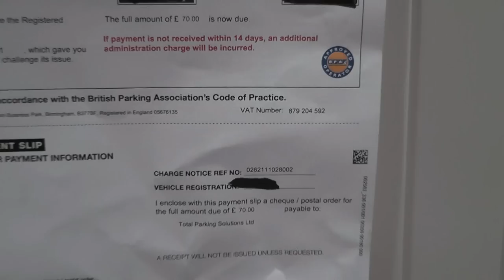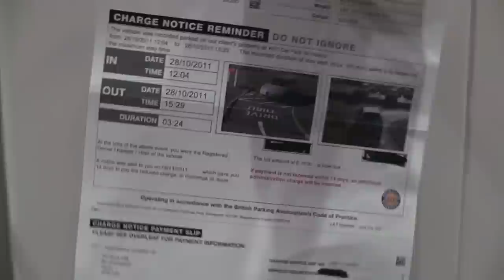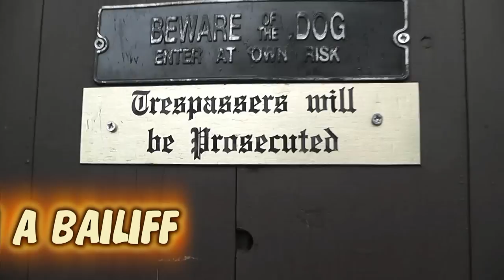How to pay a parking ticket.. the right way !!!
private parking ticket issued by kfc, non enforcable bullshit charges.. do not pay them !! parking tickets are contracts.. do not sign !!
tv licence bullshit !!! stop paying to watch shite and propaganda